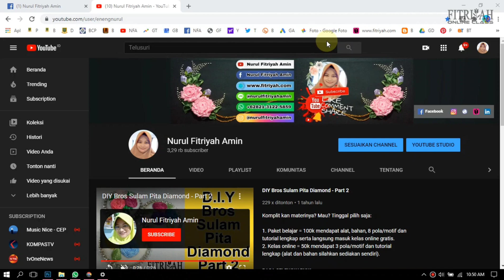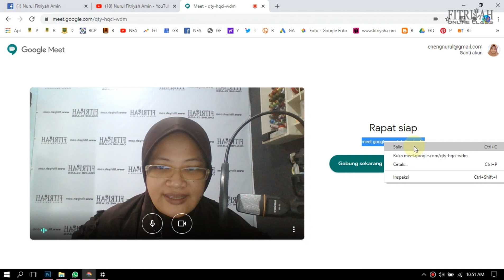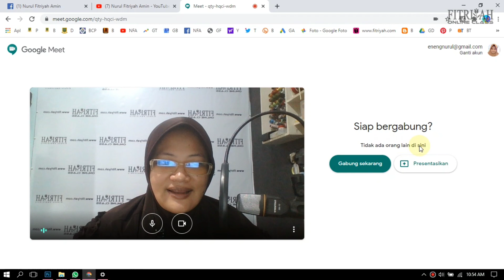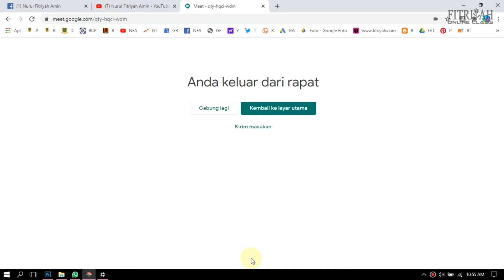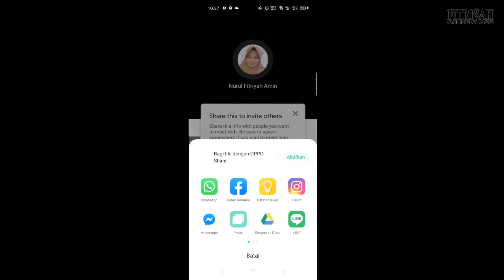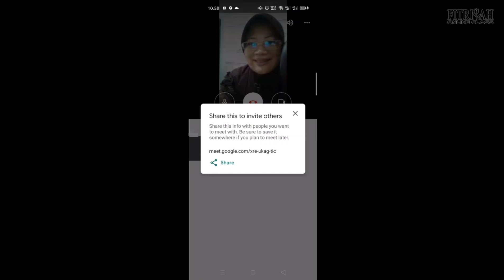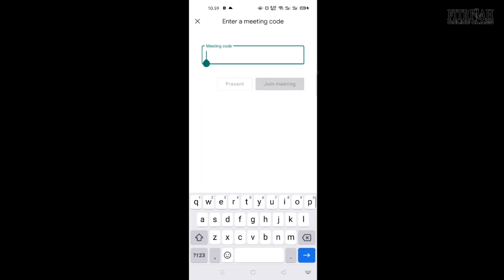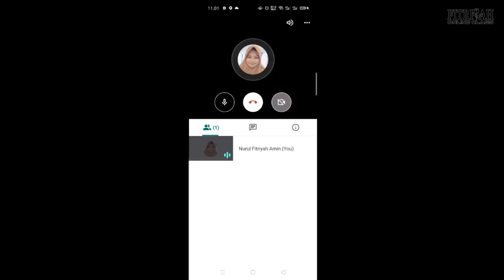Tutorial Cara Membuat Link Google Meet Untuk Rapat dan Webinar | Fitriyah Online Class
Saya akan mengajarkan bagaimana cara membuat link dari google meet untuk digunakan dalam rapat dan webinar (web seminar).

Komentar di bawah jika kamu sudah mencobanya dan gimana hasilnya?

Selamat mencoba.